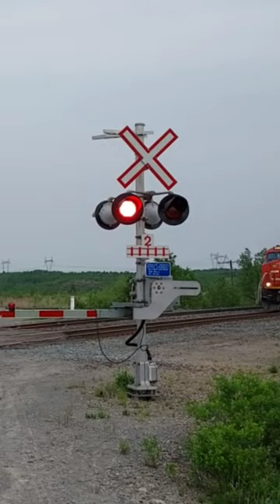THIS SHOWS WHY ET44AC IS KNOWN AS THE VACUUM CLEANER!!